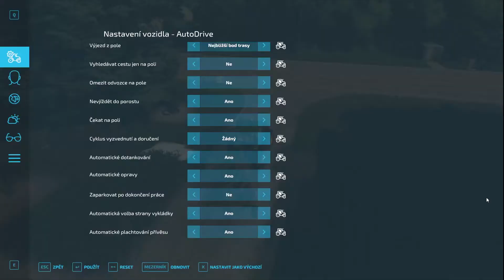📝 9.tutorial Autodrive + CoursePlay FS22 CZ 🅿 parkovací body 🅿 (AD+CP) Farma Pohoda FS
Kdo jsme ?? Parta lidí co mají rádi farmaření a není jim cizí ani legrace. Hrajeme pro zábavu a odreagování. Zkrátka jsme si sedli a je nám dobře, prostě Farma Pohoda.🤪

Verze jsou stále ve vývoji, takže ne všechny funkce jsou dostupné.